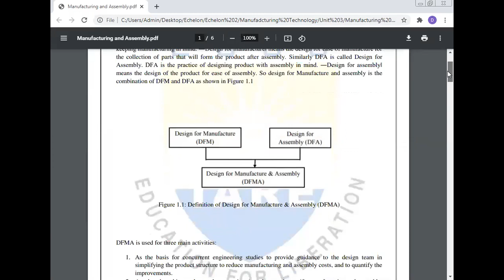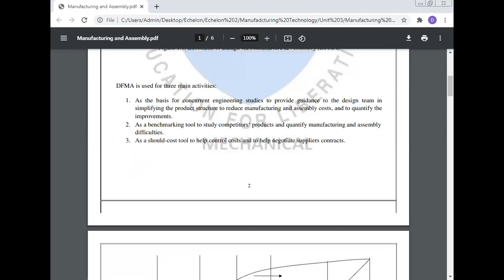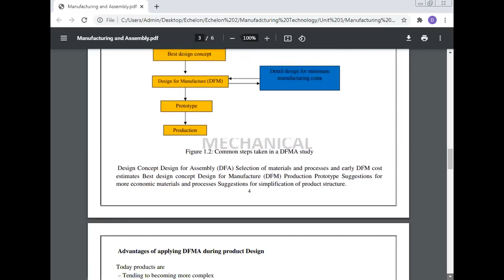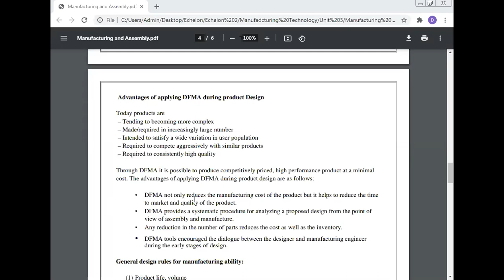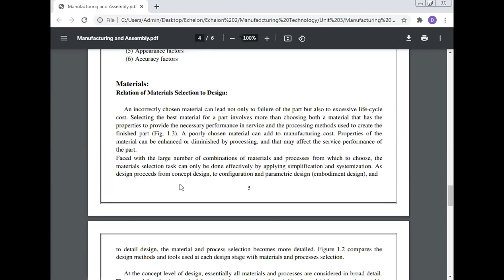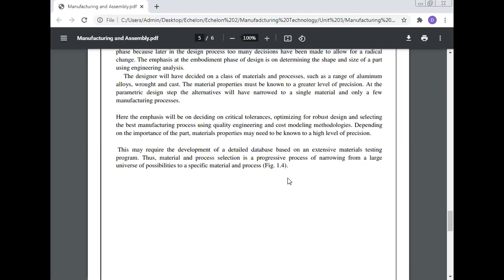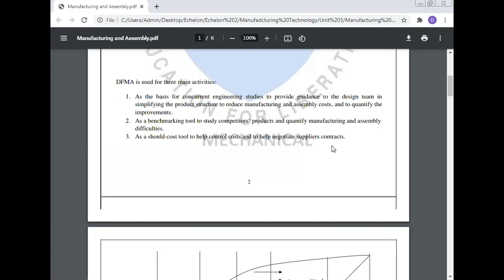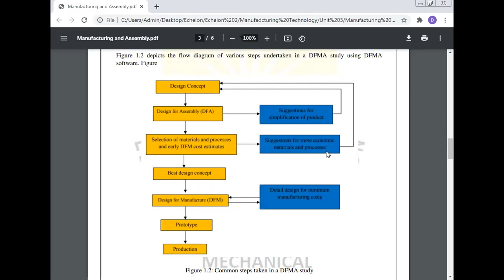Manufacturing and Assembly, Dr Manoj Kumar, Maa Yashodhara Private Industrial Training Institute, S